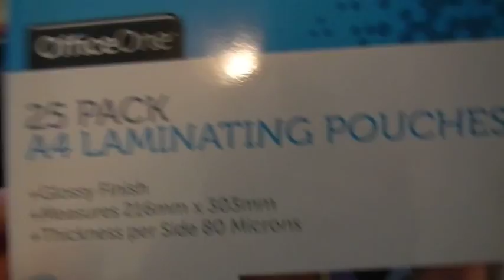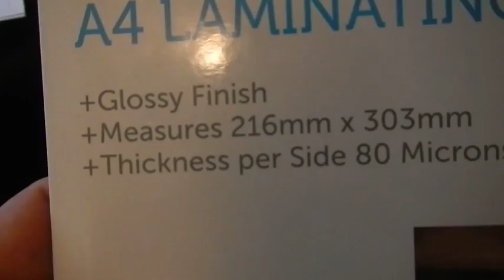Home Made (T.E.A.) Laser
This is my TEA laser. Lasing nitrogen gas from the atmosphere with high voltage discharge via a long spark gap (lasing gap). Its emitting Ultra Violet Laser at 337.1nm For short pulses with a max duration of 2 nano seconds per pulse.

In this video you can see the laser exciting fluorescent ink on paper and in water with a variety of spark gap sizes.

There will be more Lasing fun over the weekend.

For more info on how to make a laser like this or how it works, check out these links